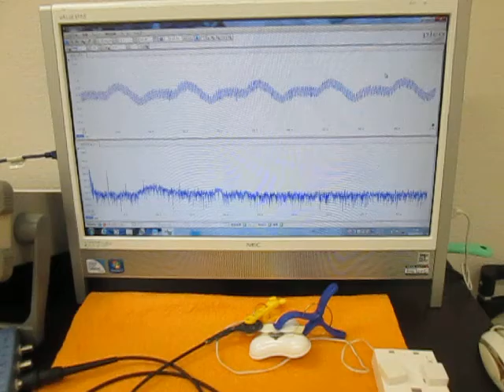オリジナル超音波システムの開発技術 （超音波システム研究所 ultrasonic-labo）